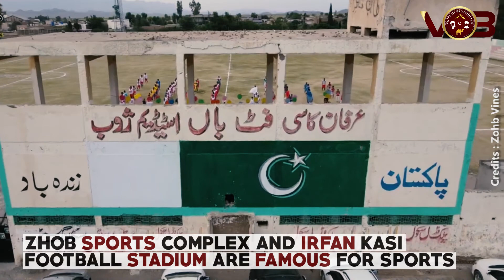Zhob | Balochistan | Infographic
Zhob is the second oldest district of Balochistan with a river that flows in the opposite direction.

Get to know more about it in our exclusive video.